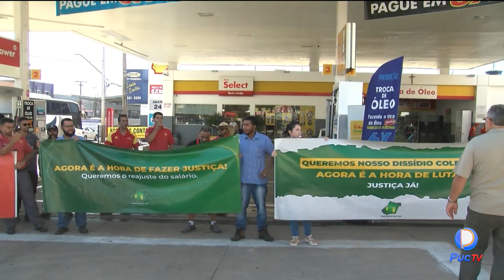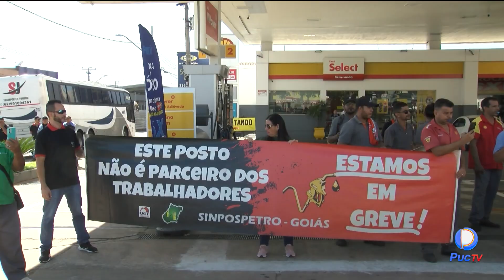FRENTISTAS REALIZAM MANIFESTAÇÕES PARA REIVINDICAR REAJUSTE SALARIAL